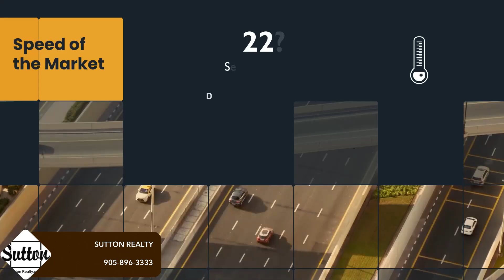Greater Toronto Market Update | Sutton Realty